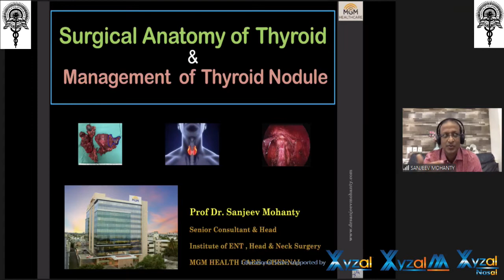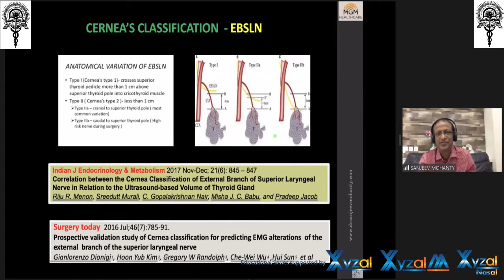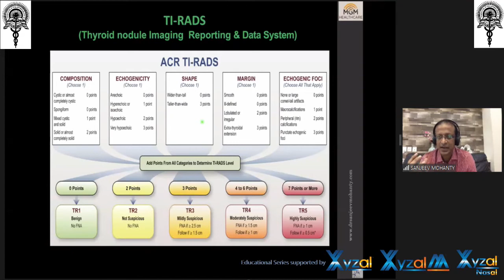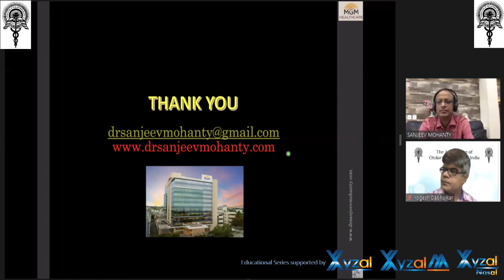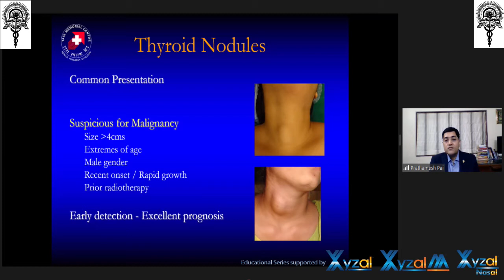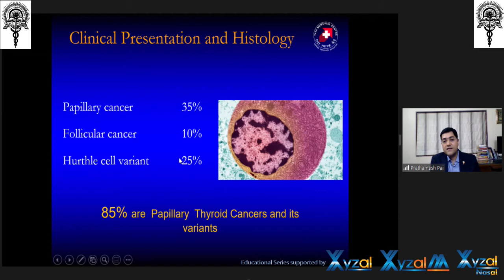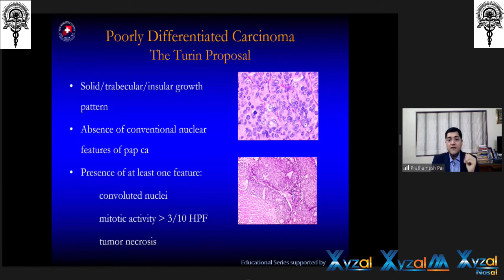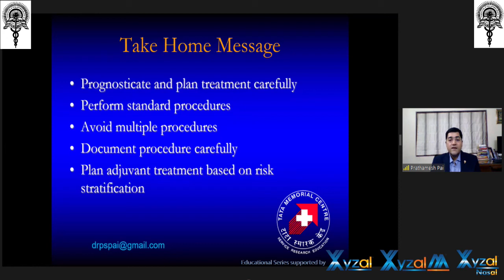AOI Lecture Series-18 Webinar 30th Sept 2020